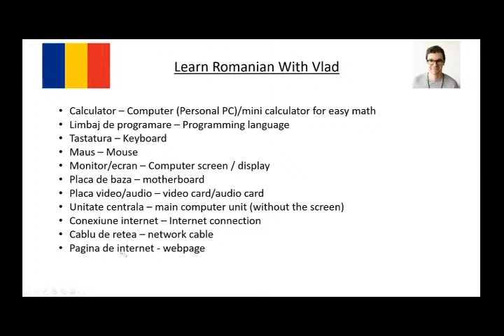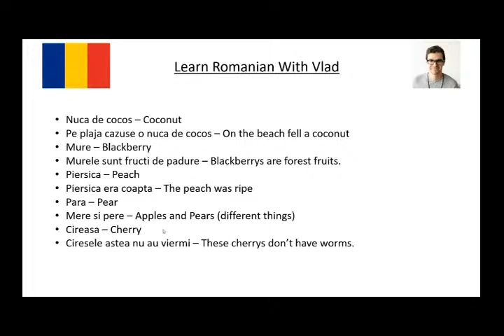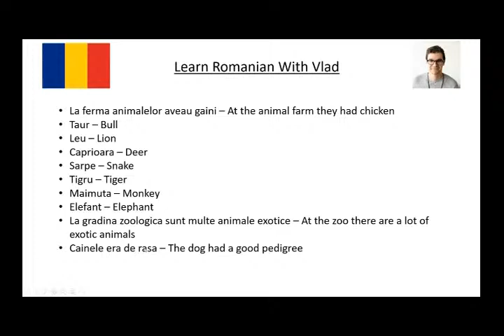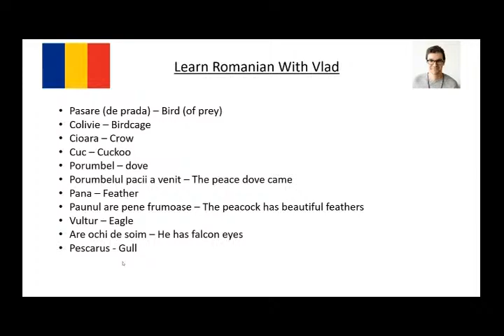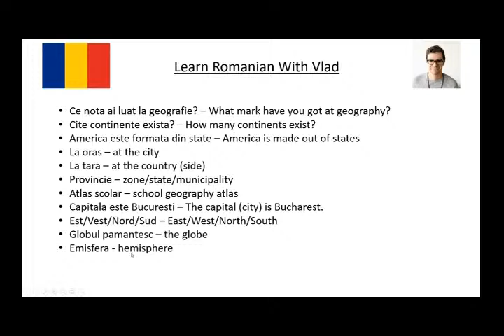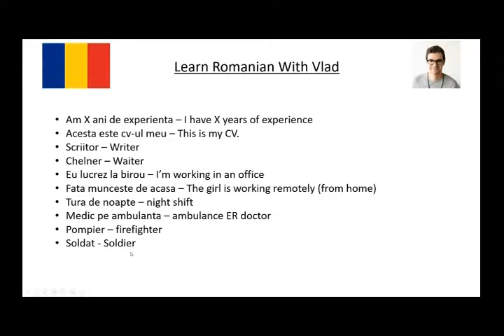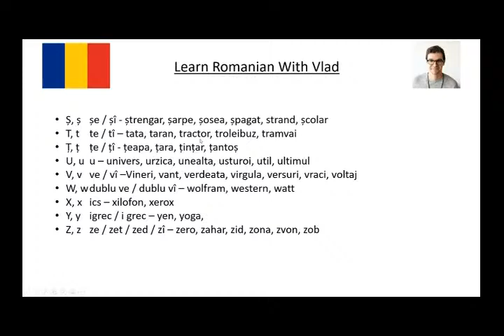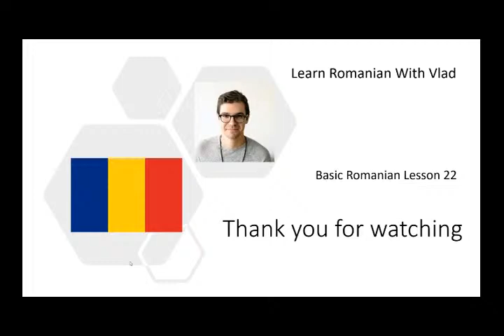Learn Romanian Mega Lesson 2